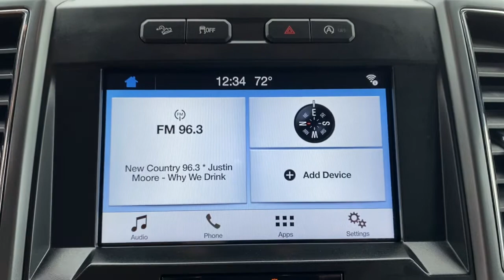2018 FORD F-150 Granbury, Fort Worth, TX JKC40325F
2018 FORD F-150 XLT - Stock#: JKC40325F - VIN#: 1FTEW1EP1JKC40325

This 2018 Ford F-150 XLT is proudly offered by Mike Brown Auto Group When you purchase a vehicle with the CARFAX Buyback Guarantee youre getting what you paid for. Indulge yourself with one of the most highly crafted most luxurious automobiles available today. No matter the terrain or weather youll drive at ease in this 4WD-equipped vehicle. With exceptional safety features and superb handling this 4WD was engineered with excellence in mind. This is the one. Just what youve been looking for.